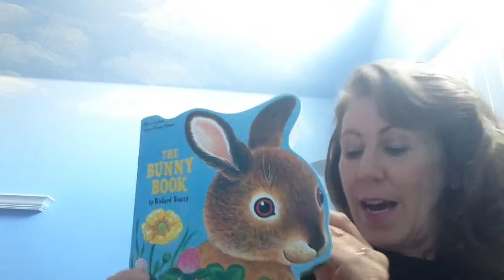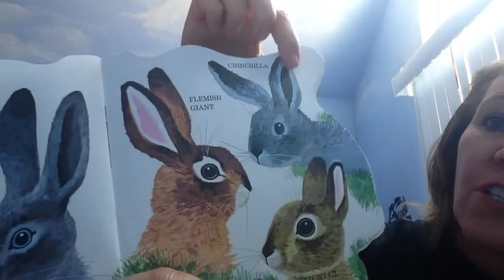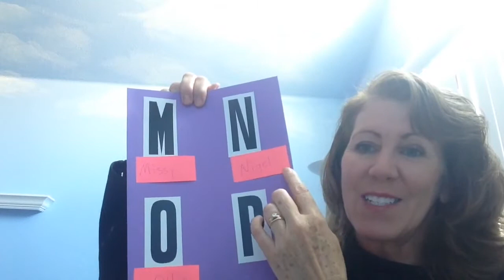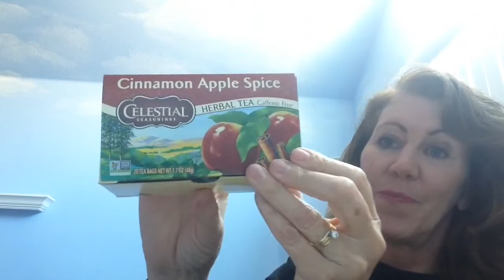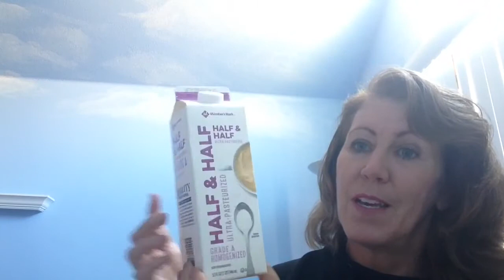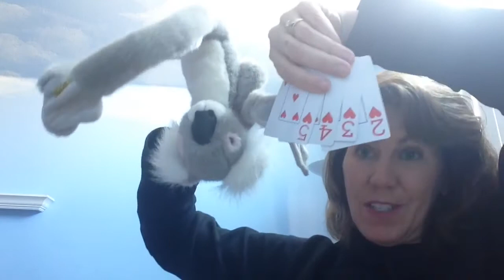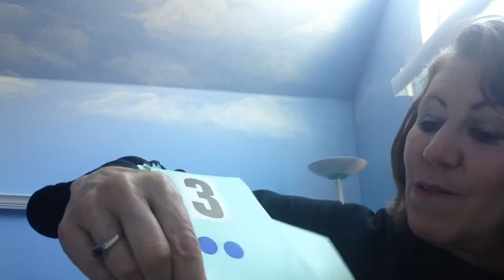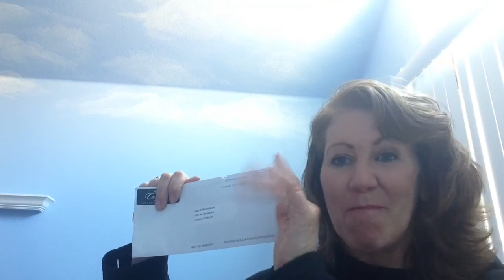Fox Circle Time 4_13